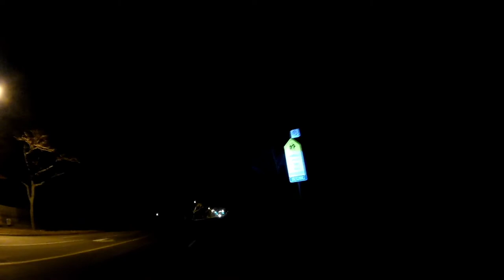Our Life As Cyborg Alpha : Ride Vlog Part.2 Nov 7th-8th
Nov 7th-8th 2020

vlogmas (posted during)